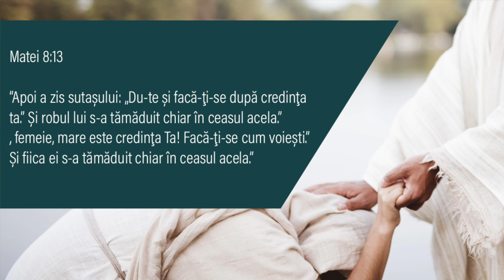DUMNEZEU AȘTEAPTĂ SĂ-L CREZI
Extras din seria de mesaje ”Dumnezeu care te vindecă”